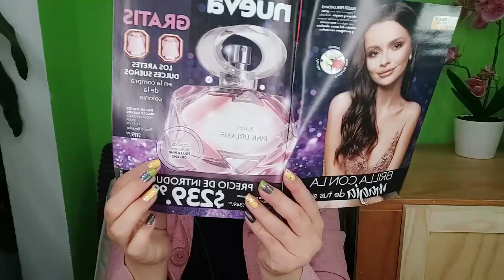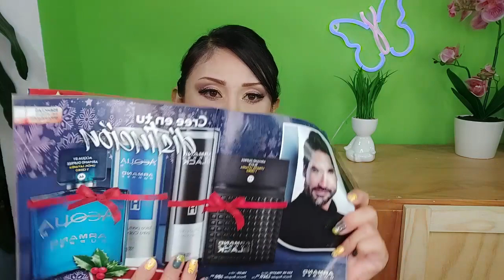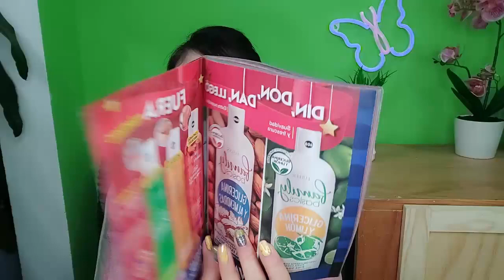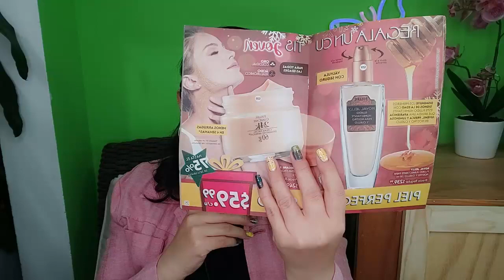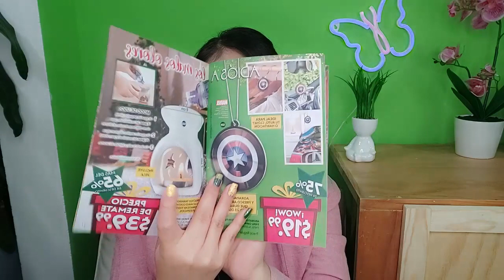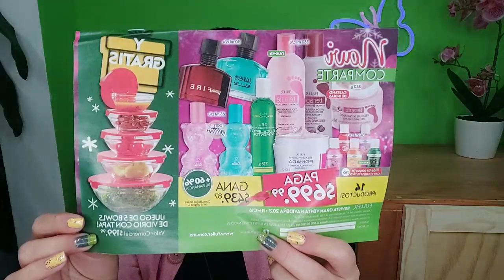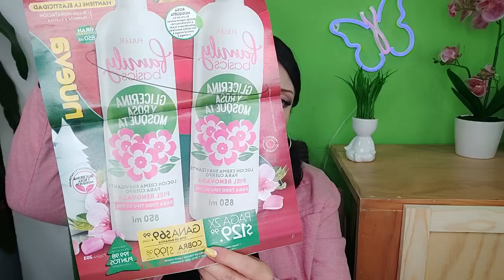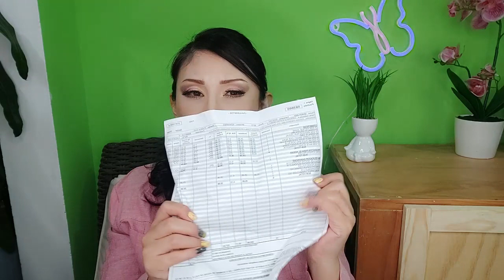PEDIDO DE FULLER...🤗 C14-21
HOLA AQUI LOS PRODUCTOS DE MI PEDIDO FULLER...🤗

SIGUEME
INSTAGRAM: mireyissima-los perfumes y yo